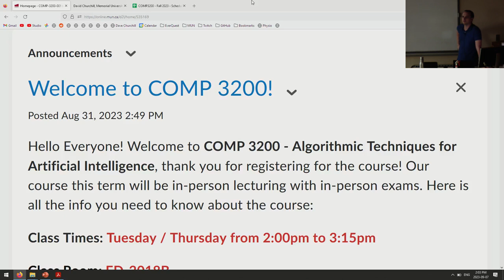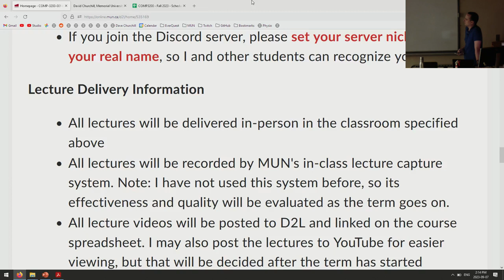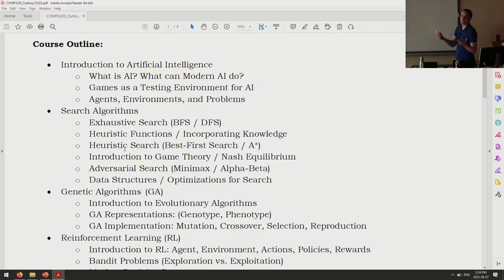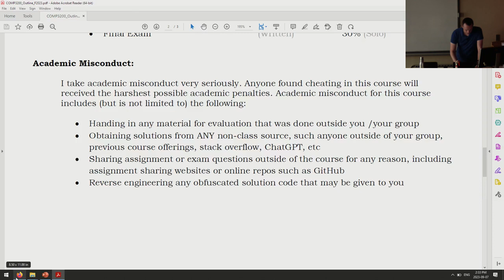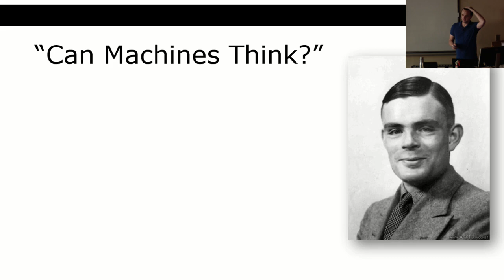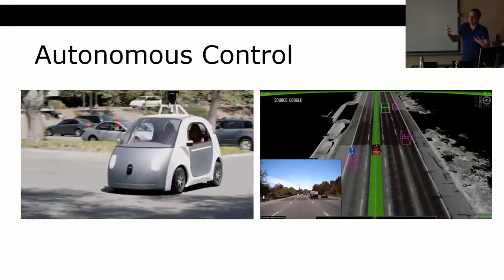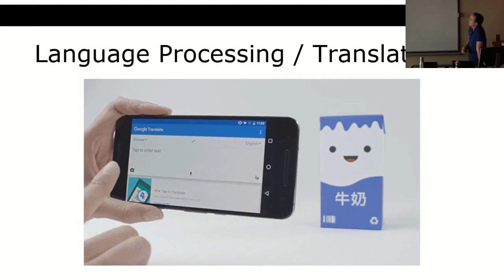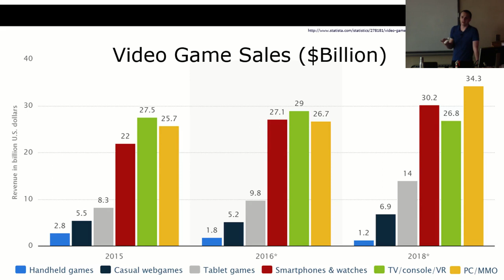COMP3200 - Intro to Artificial Intelligence - Lecture 01 - Course Intro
Memorial University - Computer Science 3200 - Fall 2023
Intro to Artificial Intelligence

This course is an introduction to Artificial Intelligence (AI), covering algorithmic techniques and data structures used in modern problem-solving environments. Each topic will have a related assignment where the learned techniques are applied to simple games.